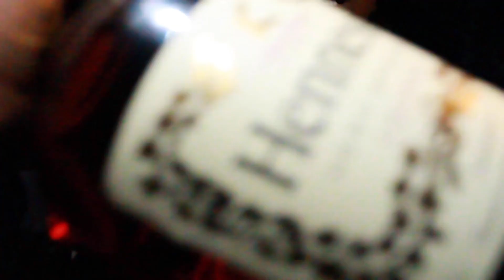Tru Thoughtz X Adolf Victor -Moves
shot & edited by redDOTv